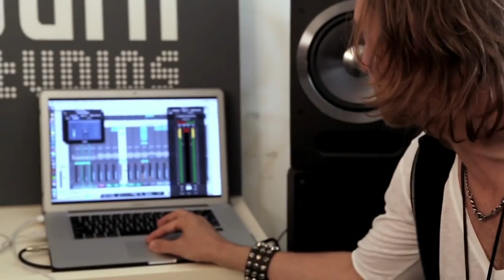guetta in the studio